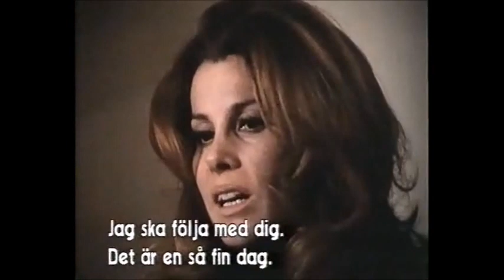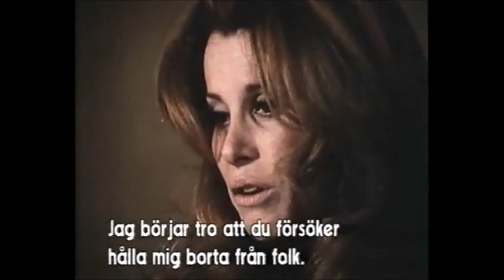Dolce, dolce rachel 1971